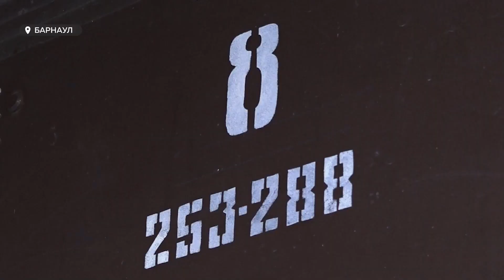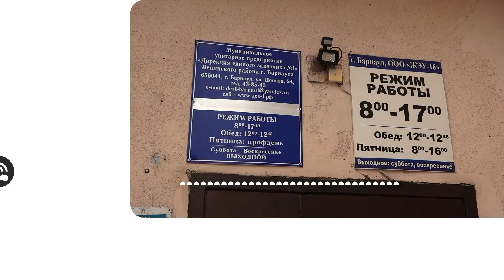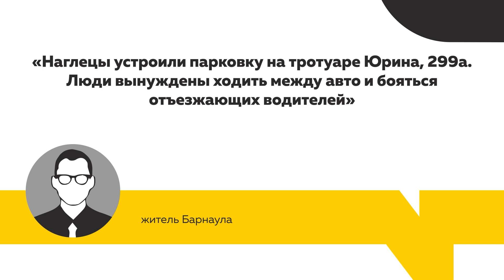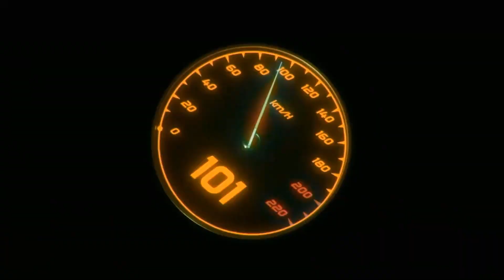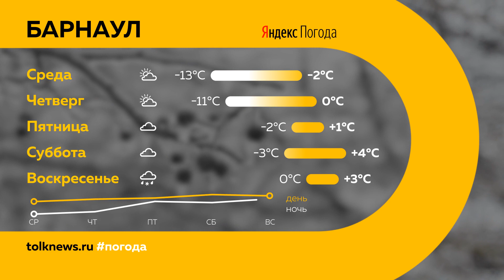"День с Толком". 21.03.2023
Смотрите в выпуске:

00:00 Анонс
00:47 Строительство многоуровневой развязки
01:45 Зарплаты водителей скорой помощи могут повысить
02:29 Жалобы на вкус, цвет и запах воды из крана
05:07 Крысы на стенах многоэтажек
08:52 Алтайскому вагоностроительному заводу не хватает рабочих
11:37 Барнаульцы жалуются на водителей, которые паркуются на тротуарах
14:14 Очный этап конкурса "Учитель года Алтая"
18:10 Погода